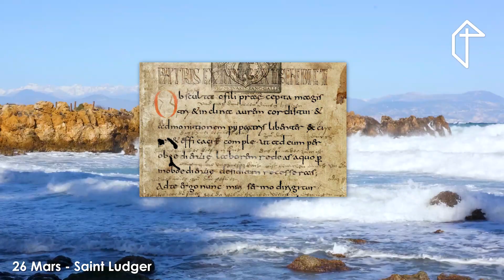26 Mars - Saint Ludger